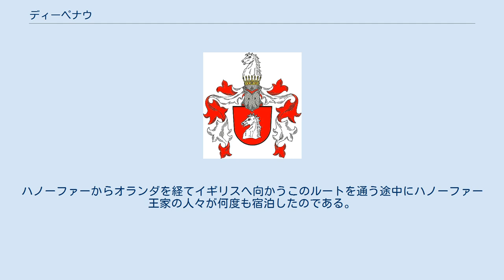ディーペナウ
ディーペナウ (Diepenau) は、ドイツ連邦共和国ニーダーザクセン州のニーンブルク/ヴェーザー郡に属すフレッケン（フレッケンとは、古くから市場開催権など一定の自治権を認められた町村。以下、本項では便宜上「町」と記述する）である。
この町はザムトゲマインデ・ウフテを構成する自治体の一つである。
 ディーペナウは、西のラーデンと東南東のヴァルムゼンとの間、グローセ・モーアの南東約7kmに位置する。
 地名の "diep" の語源は現代語の "tief" （=「深い」）と勘違いされるがそうではなく、湿地や沼沢地を意味する古い言葉 "dip" に由来する。
この草が生い茂った湿地からなる地は Depenouwe やその派生語で呼ばれている。
 湿地に囲まれた小さなヴィックリーデ川を渡る徒渉地は、かつて広域交通路として戦略上重要な地点であった。
ハノーファーからオスナブリュックに至る郵便道路はここでミンデンからオルデンブルクへ南北に通る街道と交差していた。
この地はミンデン司教とホーヤ伯とが何世紀にもわたって紛争を繰り広げた。
ホーヤ伯側の文書に、1283年にミンデン軍に破壊された "Depenauwe" に派兵したことが記されている。
その後も双方が代わる代わる城や砦を築いては相手側が破壊する状態にあった。
18世紀になるまで「ミンデンの森」の境界については様々な解釈がなされた。
その後ディーペナウ城は高位の人物の宿として利用された。
ハノーファーからオランダを経てイギリスへ向かうこのルートを通う途中にハノーファー王家の人々が何度も宿泊したのである。
 ディーペナウの町議会は15議席からなる。